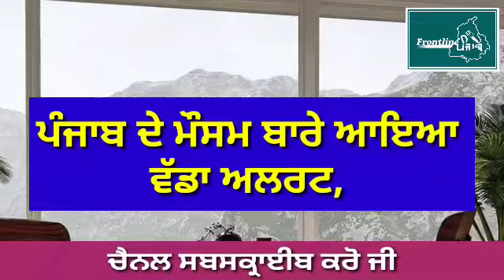punjab news । Punjab News Live । Punjab News Today । Punjab news Latest Today । punjabi news